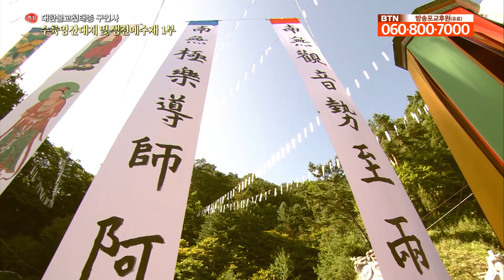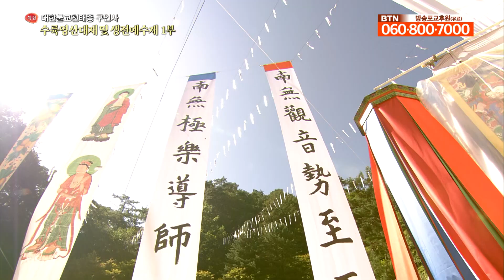천태종 구인사 수륙영산대재 및 생전예수재 1부